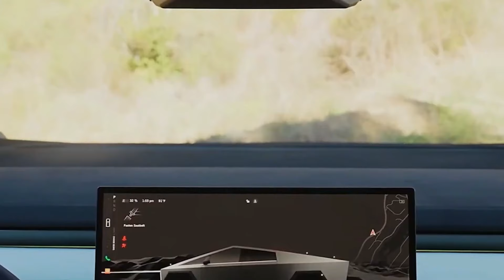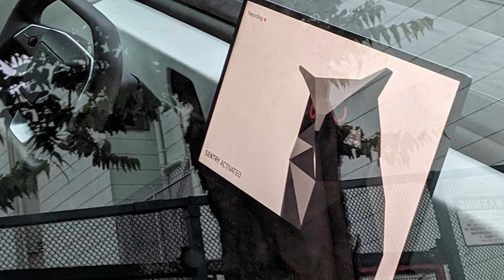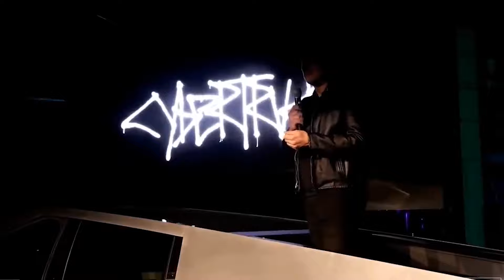Elon Musk FINALLY UNVEILED The Insane NEW Tesla Cybertruck Release Date!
The long-awaited moment has finally arrived. Elon Musk has officially revealed the launching date for the game-changing Tesla Cybertruck. Brimming with intriguing new features, this electric beast has sent shockwaves across the automotive industry. So, will the Cybertruck be a game changer for Tesla stock?

About Elon Musk Fan TV